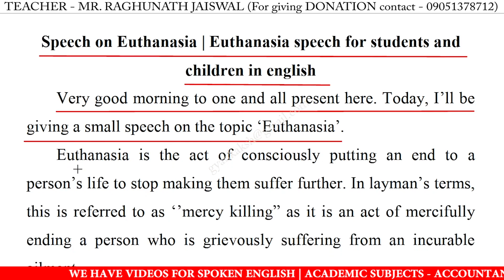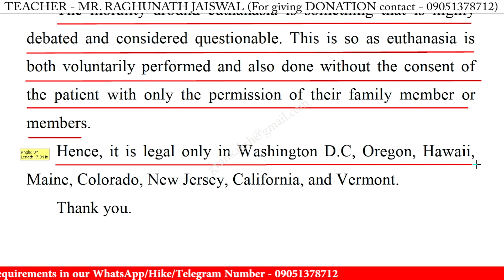Speech on euthanasia in english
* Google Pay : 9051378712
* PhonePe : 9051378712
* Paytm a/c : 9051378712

euthanasia easy speech,
euthanasia speech,
euthanasia speech for class 10,
euthanasia speech for class 12,
euthanasia speech in english,
speech on euthanasia,
speech on euthanasia for class 10,
speech on euthanasia for class 12,
speech on euthanasia in english for school students,
euthanasia speech in english for class,
euthanasia speech in english for students,
speech on euthanasia for class 11,
euthanasia speech for class 1,
euthanasia speech for class 11,
euthanasia speech for class 3,
euthanasia speech for class 6,
euthanasia speech for class 8,
speech on euthanasia in english 2023,
speech on euthanasia in english for students 2023,
write a short speech on euthanasia,
best speech on euthanasia in english,
euthanasia speech 2023,
euthanasia speech in english 2023,
short speech on euthanasia,